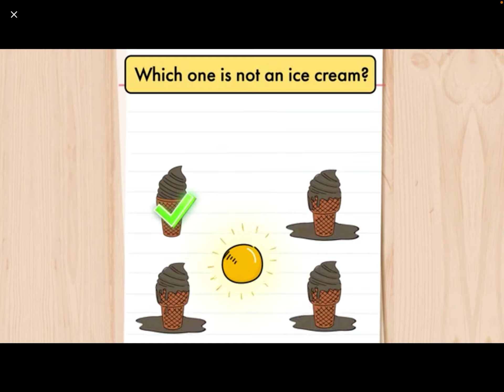Pixel gun 3D!!!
Hey everyone today we are going to be playing pixel gun 3D

Here is link to download it on my iPad

And we will be posting on it tomorrow so hope you enjoy it byeee 👋🏻👋🏻😃